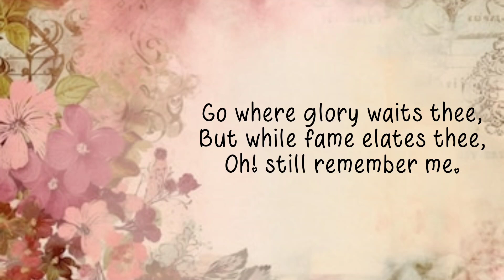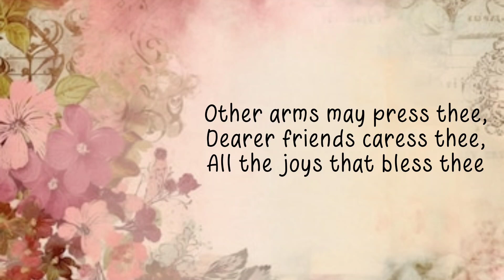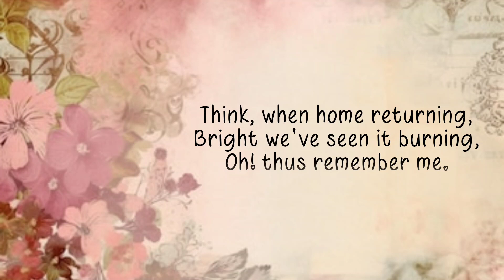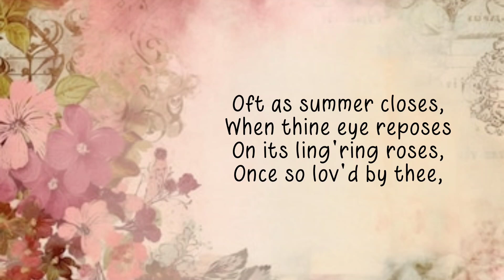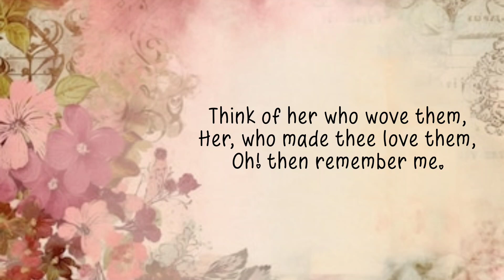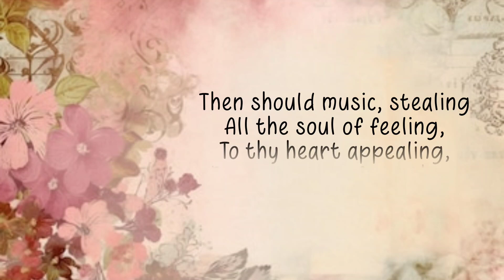Mana Na Manili I Lyrical I OTT Music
Probasi Pakhi || Swagatalakhsmi Dasgupta || Rabindrasangeet
Album - Probasi Pakhi
Artist - Swagatalakhsmi Dasgupta
Rabindrasangeet
RP Music
Assigner - OTT Music
Assignee - OTT Solutions Pvt Ltd (Licensee)